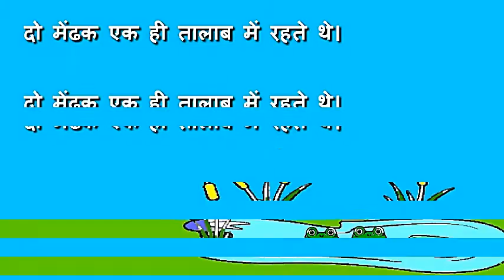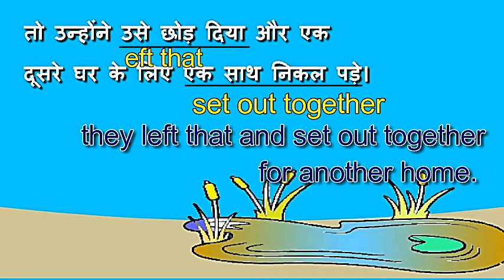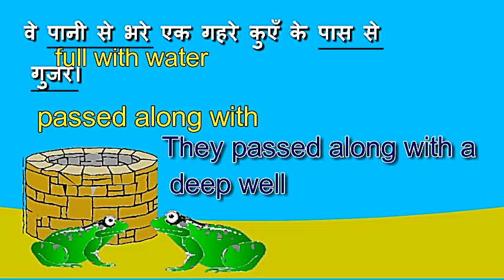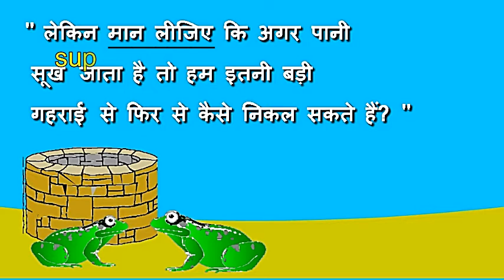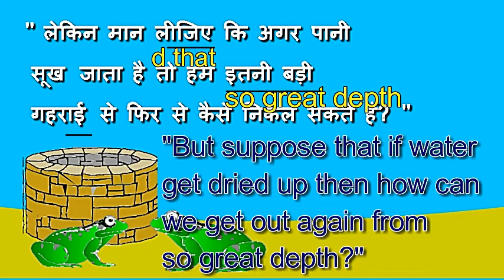नैतिक कथा दो मेढक || Hindi Moral Story Ka English Translation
Hindi to English translation of moral story Two Frogs.
Why two frogs have to left their home.
Give the moral of the story.-Video Book

Our channel is about education. We cover lots of cool stuff in  English, Moral Stories and others.